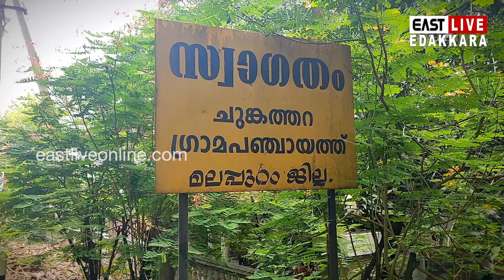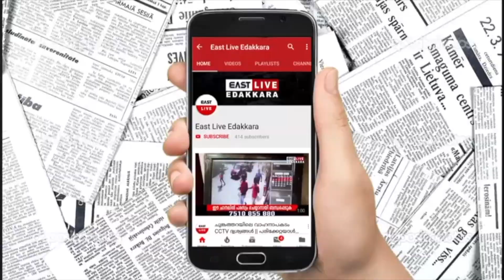ചുങ്കത്തറ പഞ്ചായത്ത് ഇനി ആര് ഭരിക്കും? ജനങ്ങൾ പറയട്ടെ...